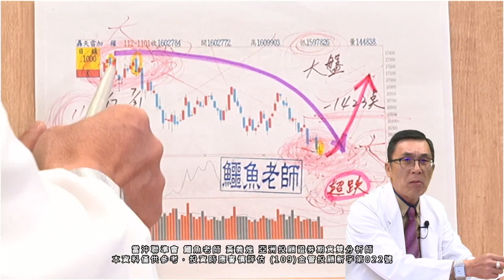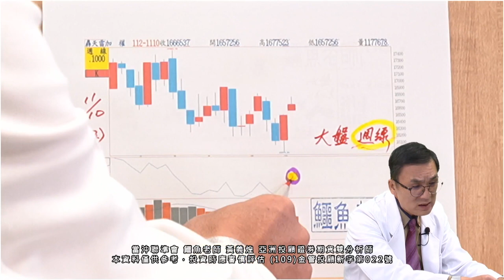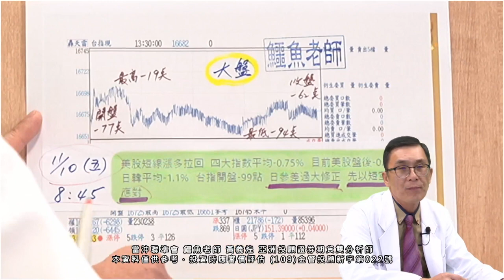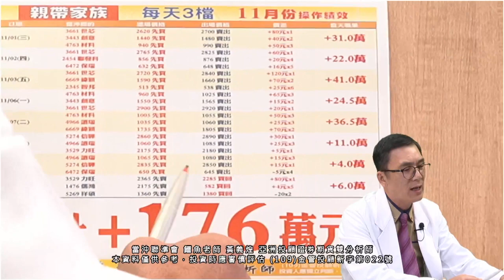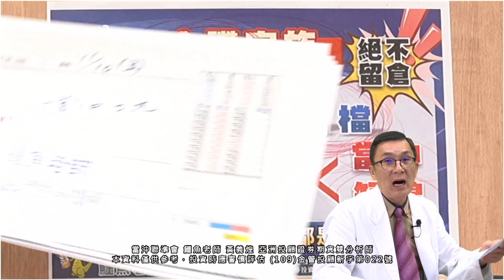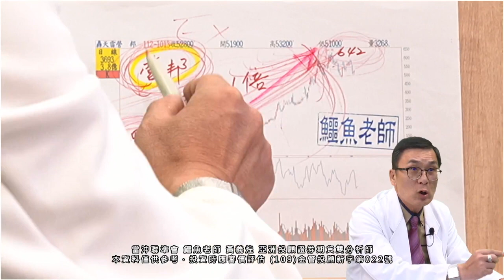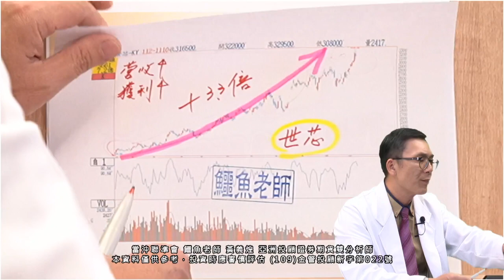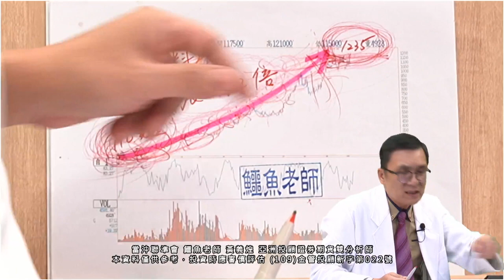20231110 2330 鱷魚老師 黃義煌 當沖聯準會【日參差過大修正 補冬翻倍股待命】